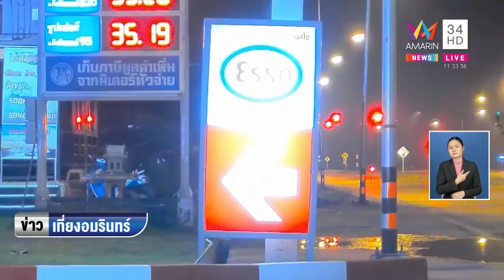โจ๋กร่างไล่กระทืบเด็ก 14 กลางปั๊มน้ำมัน | ข่าวเที่ยงอมรินทร์ | 18 ธ.ค.65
โจ๋กร่างไล่กระทืบเด็ก 14 กลางปั๊มน้ำมัน หลังมีการเปิดเพลงเต้นยั่วยุ